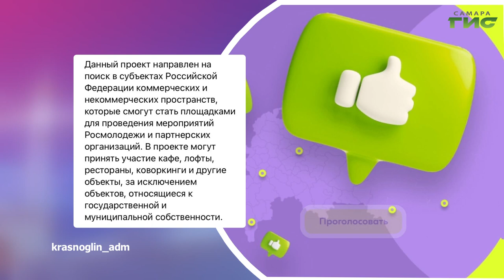О чем пишут в самарских Telegram-каналах